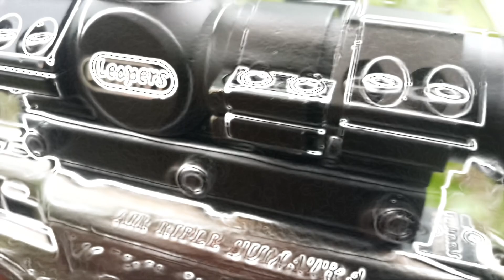Agouti Shot on sight. 2022-2023 sentry 3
Join NoLimit Outdoorz as I Sentry a Agouti on the Toco road, Sangre Grande, Trinidad and Tobago. In this video i will be using a tree stand and a Sumatra .177 air rifle to hunt and catch a agouti during the 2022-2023 hunting season. I did not wait for the agouti to reach the feed but I shot it on sight.